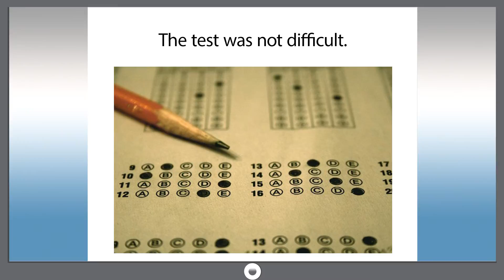Smart dict 297